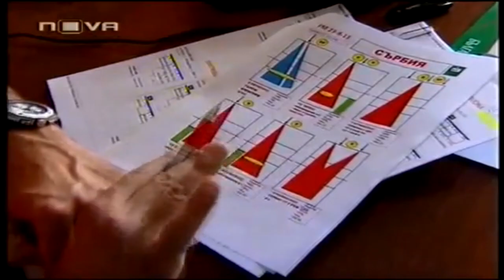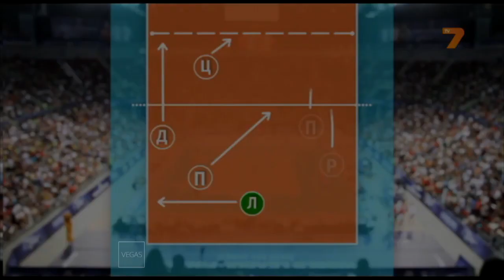CROSSOVER STEPS | Volleyball Explained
What is the importance of the crossover steps when blocking? How should this approach be exploited? Watch in the video!

All copyrights belong to the relevant holders.